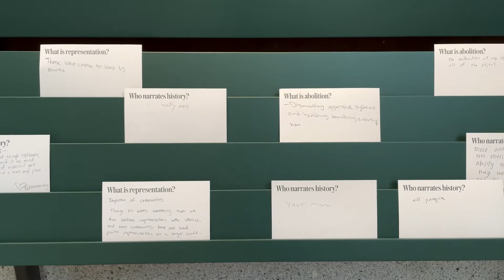met with mom and dad - 4.8.22 pt1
parents in town... art time